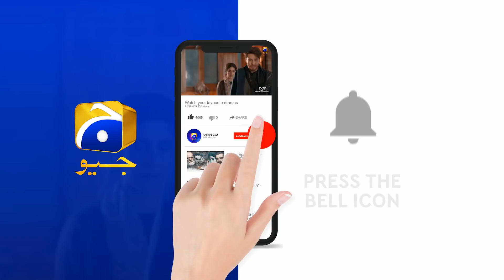Yeh Azmaish Ka Waqt Hai | Kahin Deep Jalay | Har Pal Geo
Written By: Qaisra Hayat
Directed By: Saima Waseem
Produced By: Abdullah Kadwani & Asad Qureshi
Production House: 7th Sky Entertainment

Cast details:
Neelam Munir,
Imran Ashraf,
Saba Faisal,
Saba Hameed,
Ali Abbas,
Nazish Jahangir,
Hammad Farooqui
Madiha Rizvi,
Nida Mumtaz,
Syed Areez, Ali Ansari,
 Hasan Noman,
Bina Chaudhary,
Shehzad Mukhtar
Farah Nadeem